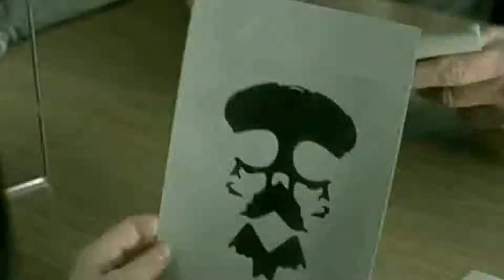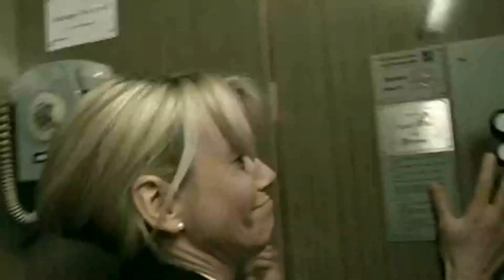Kreator - Enemy Of God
Kreator es un grupo de thrash metal formado en 1978, Essen, [[Alemania], pero en 1982 se oficializó, Essen, Alemania. Sus miembros estaban muy influenciados por bandas como Venom, Bathory, Mercyful Fate, Motörhead, Raven, Iron Maiden, Judas Priest, Blitzkrieg, Black Sabbath, y Accept. Kreator, junto a sus compatriotas Destruction, Tankard y Sodom, son considerados los cuatro grandes del thrash metal Alemán.